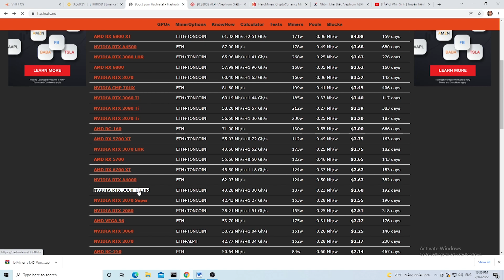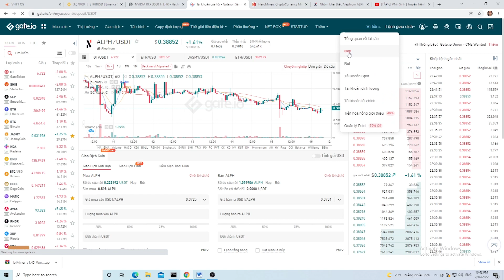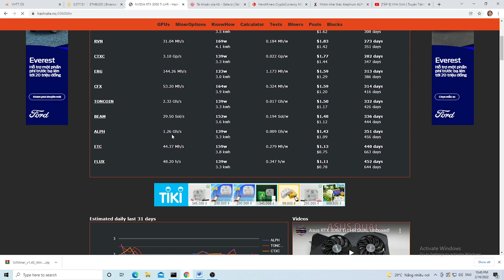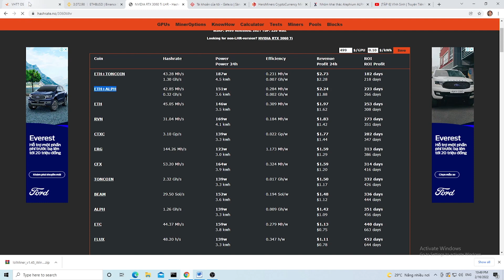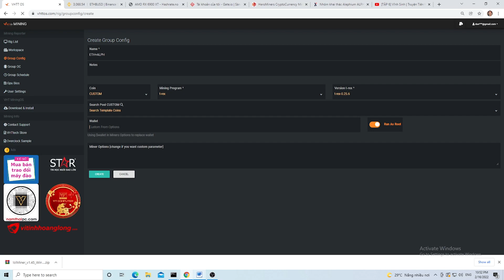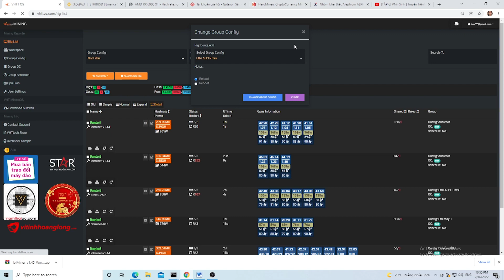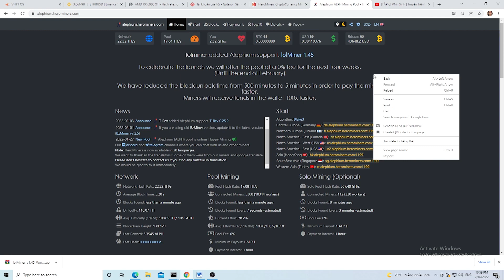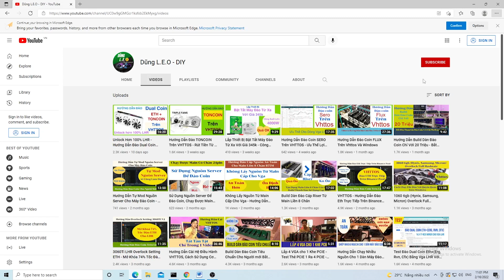Hướng Dẫn Đào Dual Coin ETH + ALPH Trên VHTTOS - Tăng Lợi Nhuận Nhưng Vẫn Mát VGA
Video sẽ hướng dẫn các bạn cách đào Dual coin ETH+ALPH trên VHTTOS nha!
Bạn nào có ý kiến góp ý thì để lại bình luận dưới video của mình hoặc nhanh nhất có thể nhắn tin trực tiếp qua zalo của mình nha: 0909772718
- LOLMINER 1.45: --algo ETHASH --pool asia1.ethermine.org:4444 --user 0x87163e8ed1a90d5b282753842b8a12d93130cb66 --dualmode ALEPHDUAL --dualpool de.alephium.herominers.com:1199 --dualuser 17Bb8mf7hiopmu7yp9cvT4gh6iuSJvYr2HMMZQ2R3CcEY --apiport 4444 --watchdog exit --nocolor timeout 10

- T-REX MINER 0.25.6: -a ethash --lhr-algo blake3 -o stratum+tcp://asia1.ethermine.org:4444 -u 0x87163e8ed1a90d5b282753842b8a12d93130cb66 -p x -w $rigName --url2 stratum+tcp://de.alephium.herominers.com:1199 --user2 17Bb8mf7hiopmu7yp9cvT4gh6iuSJvYr2HMMZQ2R3CcEY --pass2 x